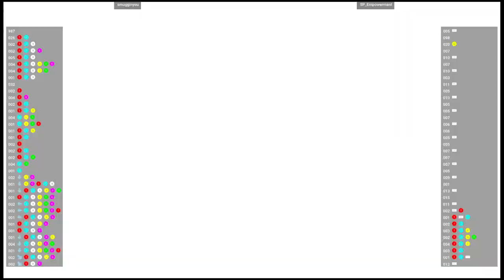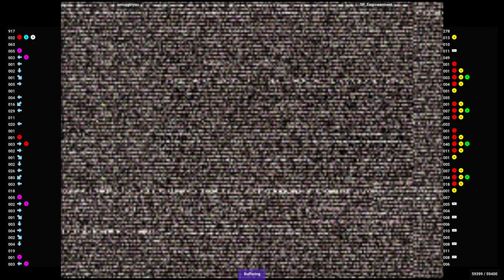CVS2 🕹 smugginyou VS Mavado619 | Fightcade